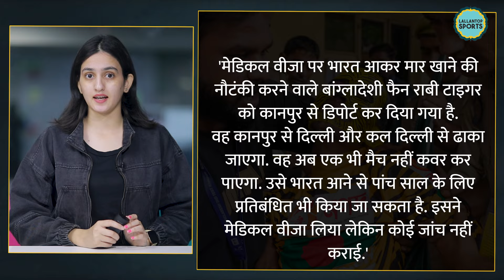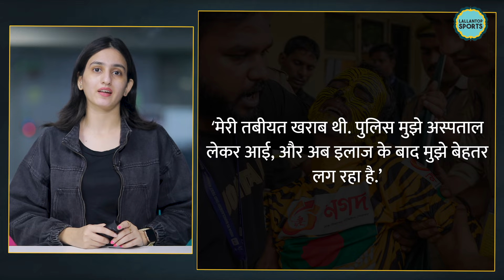Bangladesh Fan beaten in Kanpur वाला झूठ फैलाया, अब होगा इतना सख्त एक्शन! Ind vs Ban Test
India vs Bangladesh, second test match is being played in Kanpur, UP. Though, because of rain interruption only 35 over game has been played till day 2. and in between this, a controversy also happened. Bangladeshi fan claimed that he was beaten by the Indian fans. Later, he changed his statement citing he was ill. Now, there is news that he is deported back to Bangladesh and can also be banned from entering India for some time.